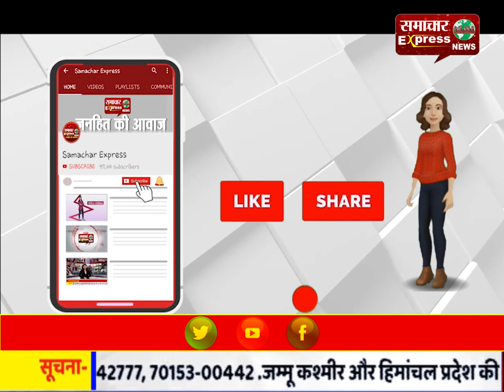मंच पर छलक गए छत्तीसगढ़ के सीएम भूपेश बघेल के आंसू